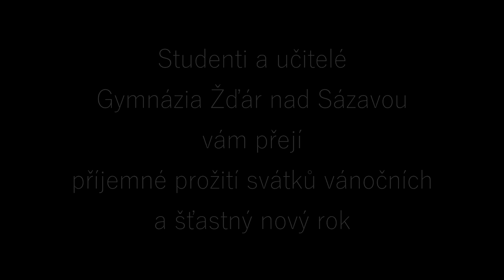PF 2021 Gymnázium Žďár nad Sázavou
Studenti a učitelé Gymnázia Žďár nad Sázavou vám přejí příjemné prožití svátků vánočních a šťastný nový rok!